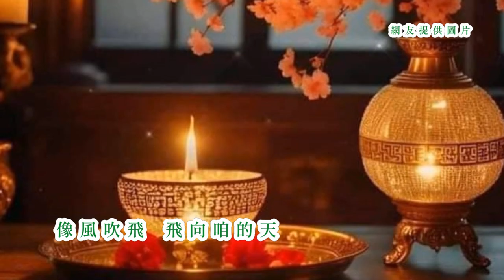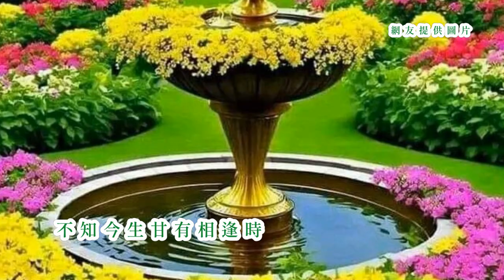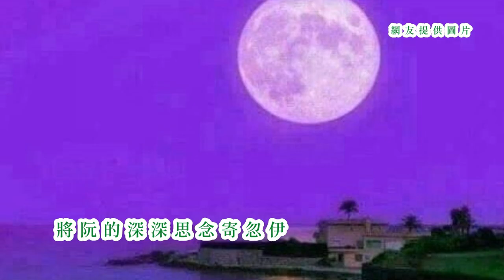葉歡 施易男 霍正奇 -《浪淘人生 》(台語歌詞標誌+字幕版)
《浪淘人生》Lōng Tô Jîn-sing
葉歡 Ia̍p Huan
施易男 Si Ī-lâm
霍正奇 Hok Tsìng-kî
人海浮沉
jîn-hái phû-tîm
千山萬水
tsian-san bān-suí
親像海湧
tshin-tshiūnn hái-íng
來來去去
lâi-lâi khì-khì
坎坷旅程
khám-khia̍t lú-tîng
離鄉萬里
lī-hiong bān-lí
花開花謝
hua-khai hua-siā
青春一暝
tshing-tshun tsi̍t-mî
像孤雁
tshiūnn koo-gān
飛向三月天
pue hiòng sann-gue̍h thinn
像霜雪
tshiūnn sng-seh
飄對佗位去
phiau tuì tó-uī khì
人海茫茫
jîn-hái bâng-bâng
無你的消息
bô lí ê siau-sit
毋知今生
m̄-tsai kim-sing
敢有相逢時
kám ū siong-hông sî
像風吹飛
tshiūnn hong-tshue pue
飛向咱的天
pue hiòng lán ê thinn
像落葉飄
tshiūnn lo̍h-hio̍h phiau
飄到彼當時
phiau kah hit-tong-sî
故鄉的月
kòo-hiong ê gue̍h
你若有看見
lí nā ū khuànn-kìnn
將阮的深深思念
tsiong gún ê tshim-tshim su-liām
寄予伊
kià hōo i
青春說盡
tshing-tshun sueh tsīn
殘風夜景
tsân-hong iā-kíng
冷暖世情
líng-luán sè-tsîng
浪淘人生
lōng tô jîn-sing